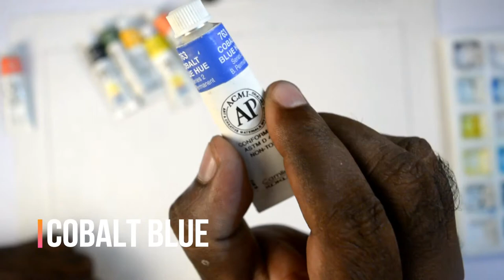How To Paint A Easy Butterfly - Watercolor Tutorial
Watch step by step drawing, how to use colors & detail color information on the video when it has been applied.

Watch the video for easy step by step guide for painting this beautiful red apple.. Hope you will like this painting and let me know if you were able to recreate it..
◙ Product Details:-
Pencil:- 2B
Color:-
1. Camel Artist's Water Color 12 Shades
2.  Camlin Artists' Water Color 18 shades
Acrylic colors
Paper:- Buff Cartridge Paper
Masking Tape

Handmade Paper
Canson A3 Fine Grain Sheets
Fabriano Studio Watercolor Blocks
spiral water color pad A3 size
Camel Artist's Watercolor 9ml, 18 Shades
Daler-Rowney Natural Camel Hair Brush